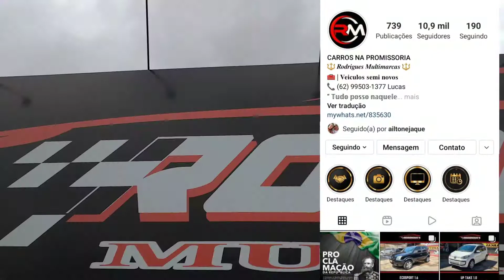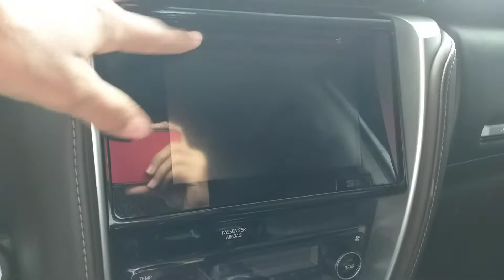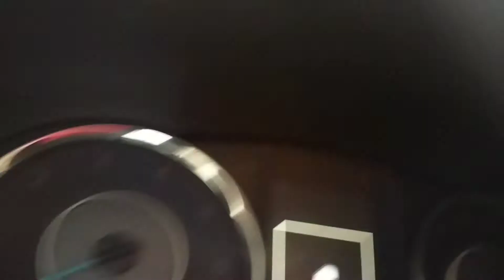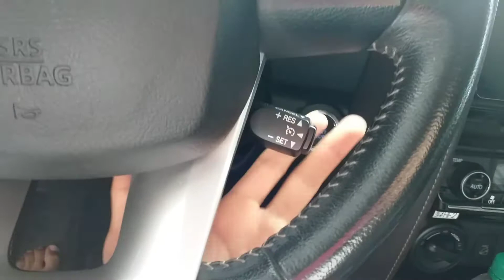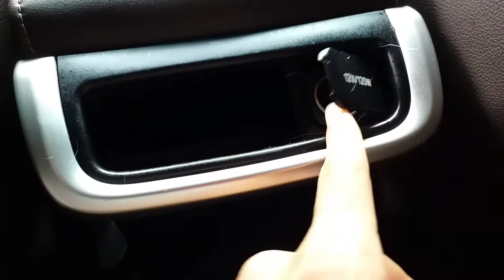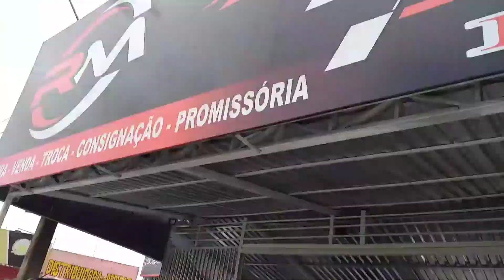SW4 SRX 7 LUGARES 2018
me sigam no instagram @aldonovostanger